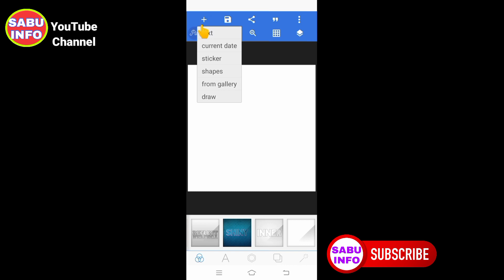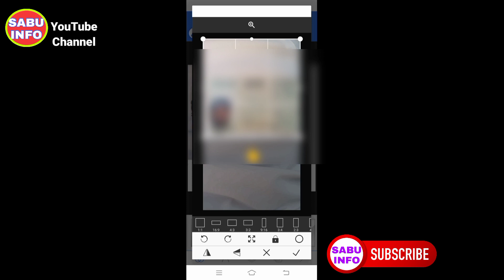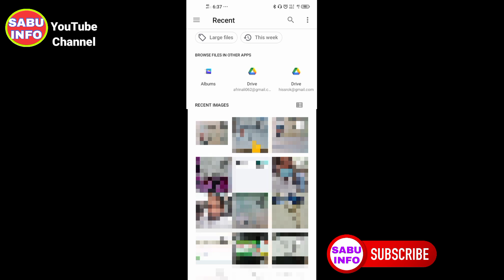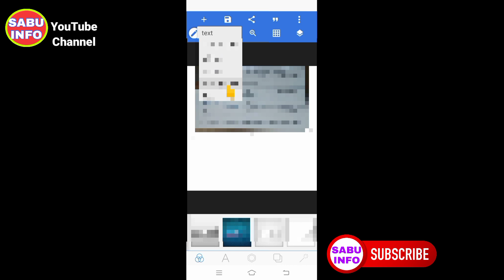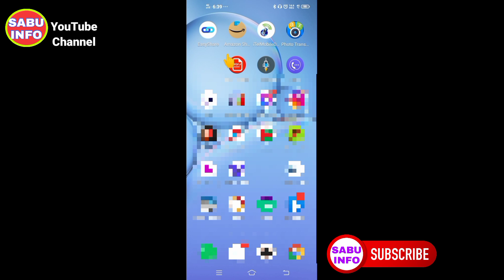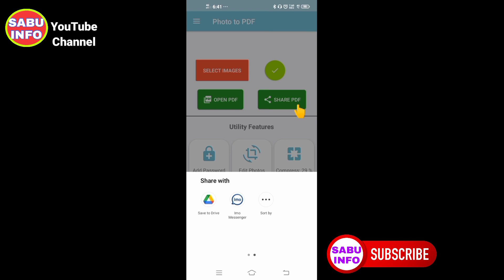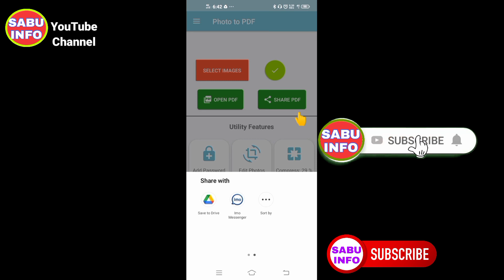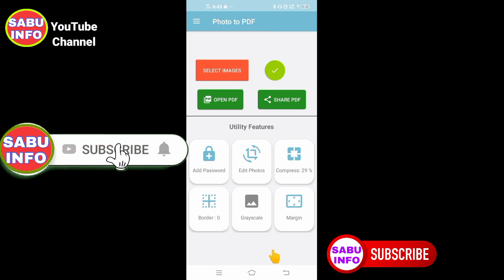Documents 📃 Kaise Banate Hai hai Health Minister Par Vaccine Submit Karne Ke Liye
Es Video Maine Apko Ye Bataya Hai ki Ducoments Kaise banaye jata a hai E-Protal Par
Submit Karne Ke Liye

India .
Passport front back photo
Vaccine certificate
Iqama

Pakistan
Only front passport
Iqama
Vaccine certificate

Nepal
Only front
Passport
Vaccine certificate
Iqama

How to create Ducoments upload E-Servieces Portal upload
Ducoments Kaise Banate hai minister of health par dalne ke liye
Immunization Information System
vaccine documentatio
Immunization
Vaccine requirements
 Public Health
vaccine administration